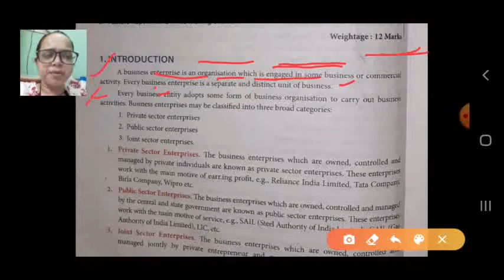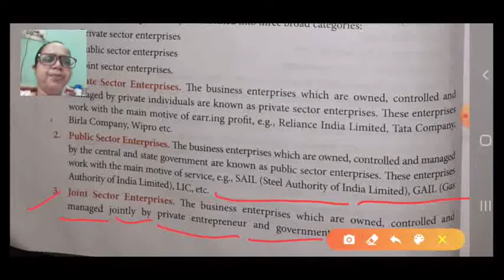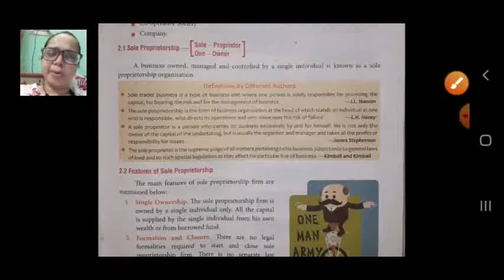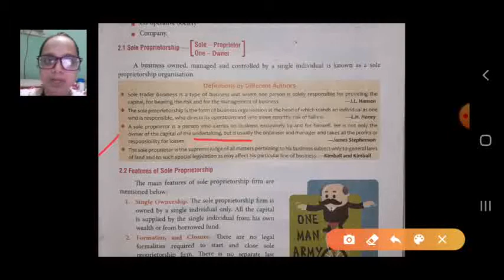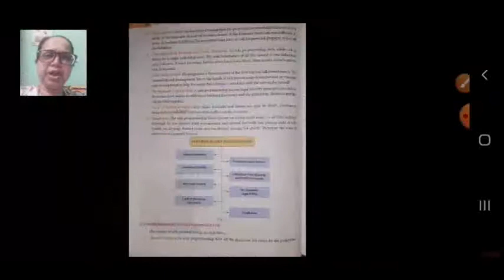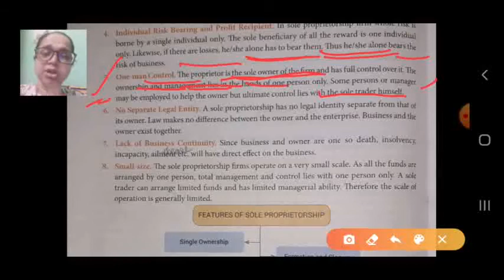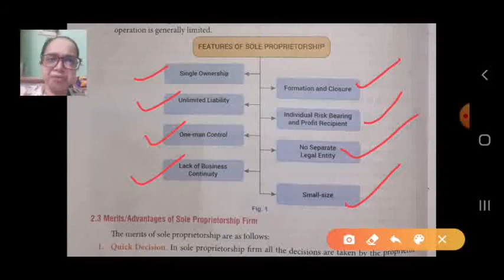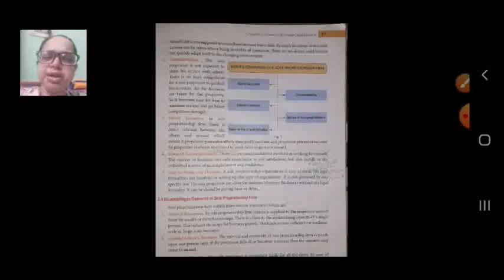Class XI B Business Studies 19 08 2020 by Ms Nikita Singh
Class XI B Business Studies 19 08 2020 by Ms Nikita Singh Ch 2 Forms of Business Organisation